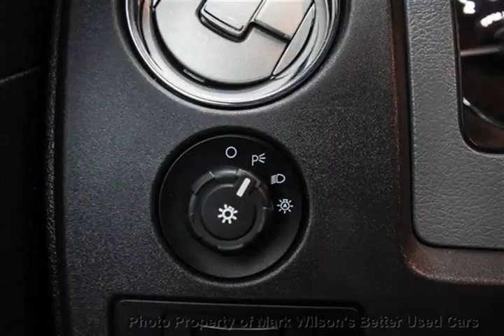Mark Wilsons Better Used Cars - 2012 Ford F-150 4WD XLT LONGBOX! ECOBOOST CREW CAB! ALLOYS! $97 WE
Mark Wilsons Better Used Cars - 2012 Ford F-150 4WD XLT LONGBOX! ECOBOOST CREW CAB! ALLOYS! $97 WE CFB75669